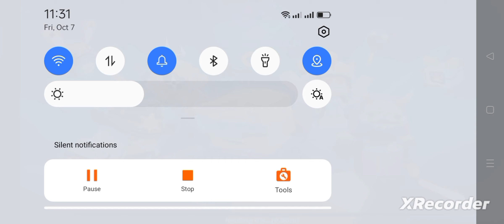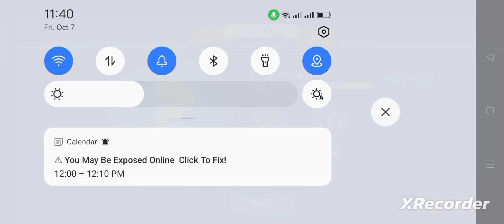shorts shorts shorts subscribe shorts shorts shorts shorts shorts shorts shorts shorts